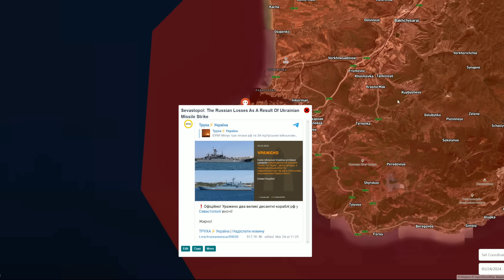The Bloom | Huge Gas Storage Destroyed | Crazy Assault On Chasiv Yar. Military Summary 2024.03.24